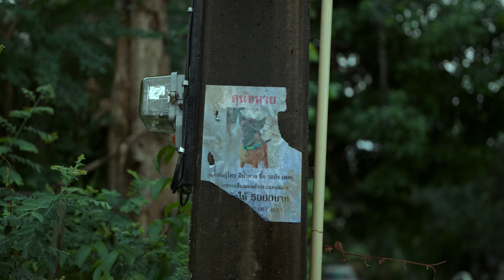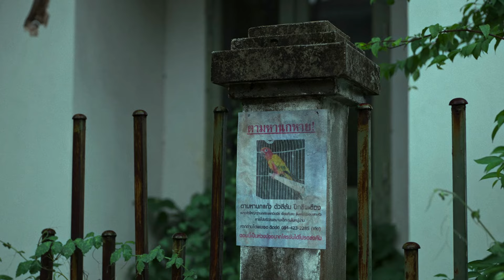This Horror Story Is A Warning To Everyone Who Toys With Supernatural To Play God - Dear Granny!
Let us begin by saying that Thai productions really know how to take the horror genre to the ‘extreme’. Case in point – the newly released horror anthology, Terror Tuesday: Extreme. Netflix has been dropping some spine-tinglingly spooky anthologies, and this Thai series is the latest addition to the directory. Terror Tuesday: Extreme consists of eight standalone episodes, each exploring different supernatural forces. From a cursed bridal dress to a haunted doll, a vengeful goddess, and a resurrected grandmother, each story is more sinister than the last. This raises the question: can the dead really be brought back to life? To find out, we will dive into the episode titled “Dear Granny” in this video. Be warned—there are major spoilers ahead! So duck under your sheets, and grab some holy water, because you are about to encounter some extreme occult forces soon!